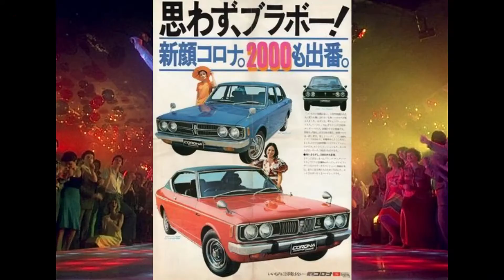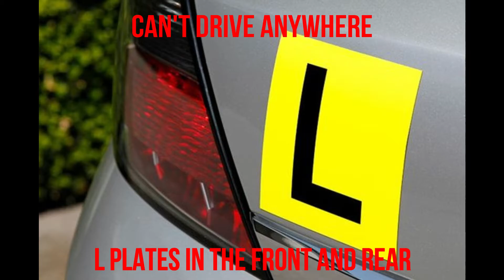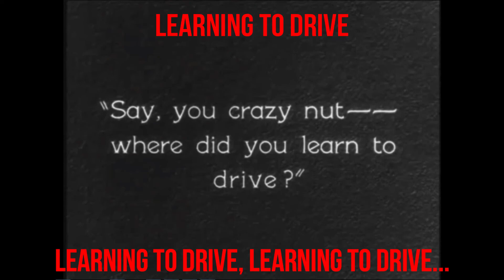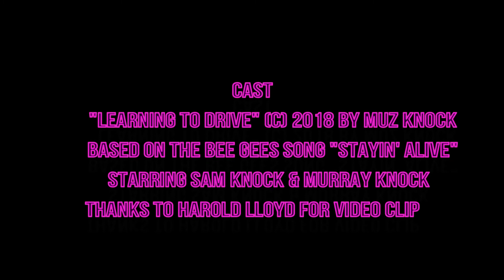Learning To Drive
A parody of the Bee Gees hit "Stayin' Alive", about a guy learning to pass his drivers licence, and the encounters he has whilst sitting the test.